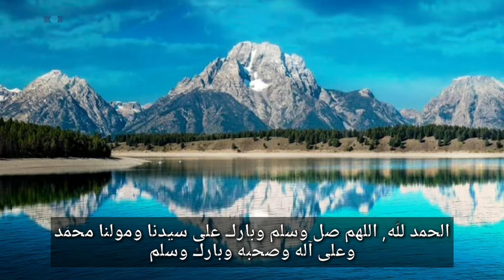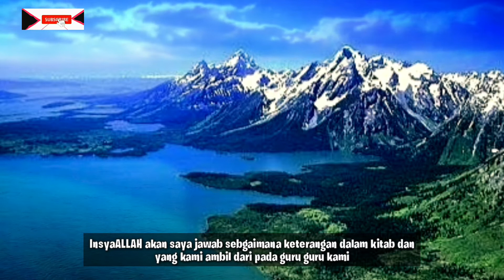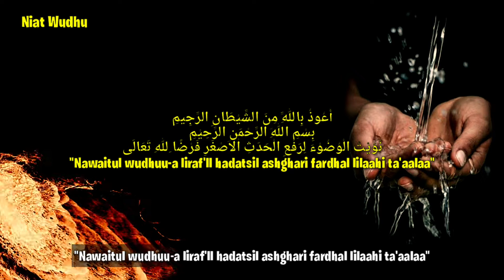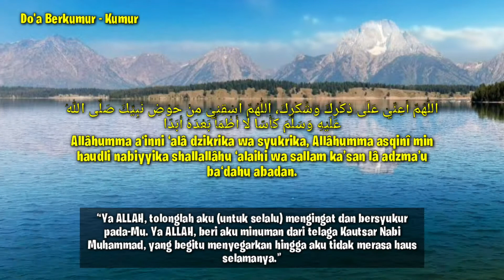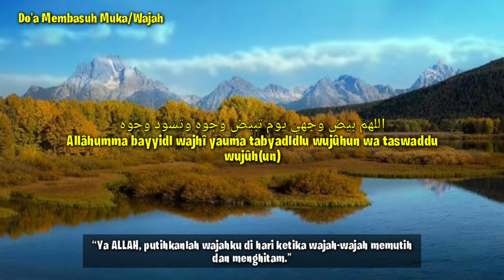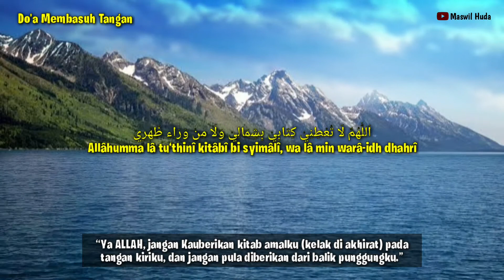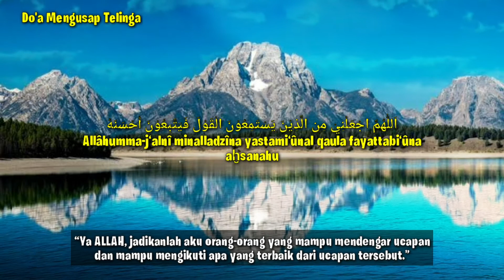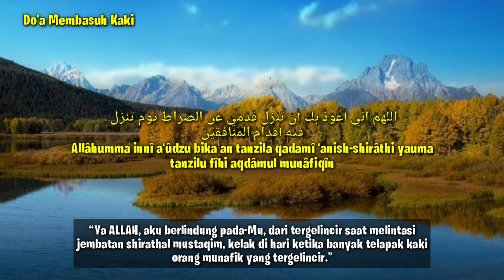DO'A DO'A yang Menyertai Gerakan WUDHU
- Do'a Membasuh Telapak Tangan
اَللّٰهُمَّ اِحْفَظْ يَدِيْ مِنْ مَعَاصِيْكَ كُلِّهَا
Allâhumma ihfadh yadi min ma‘âshîka kullihâ

- Do'a Berkumur - Kumur
اَللّٰهُمَّ أَعِنِّيْ عَلَى ذِكْرِكَ وَشُكْرِكَ، اَللّٰهُمَّ اَسْقِنِيْ مِنْ حَوْضِ نَبِيِّكَ صَلَّى اللهُ عَلَيْهِ وَسَلَّمَ كَأْسًا لَا أَظْمَأُ بَعْدَهُ أَبَدًا
Allâhumma a‘inni ‘alâ dzikrika wa syukrika, Allâhumma asqinî min haudli nabiyyika shallallâhu ‘alaihi wa sallam ka’san lâ adzma’u ba‘dahu abadan.

- Do'a Membersihkan Lubang Hidung
Pada Saat Menghirup Air
اَللّٰهُمَّ أَرِحْنِيْ رَائِحَةَ الْجَنَّةِ، اَللّٰهُمَّ لَا تَحْرِمْنِيْ رَائِحَةَ نِعَمِكَ وَجَنَّاتِكَ
Allâhumma ariḫnî râiḫatal jannah.
Allâhumma lâ taḫrimnî râiḫata ni‘amika wa jannâtika

Pada Saat Mengeluarkan Air Dari Hidung
اَللّٰهُمَّ إِنِّيْ أَعُوْذُ بِكَ مِنْ رَوَائِحِ النَّارِ وَسُوْءِ الدَّارِ
Allâhumma innî a‘ûdzu bika min rawâiḫin nâr wa sû’id dâr

- Do'a Membasuh Muka/Wajah
اَللّٰهُمَّ بَيِّضْ وَجْهِيْ يَوْمَ تَبْيَضُّ وُجُوْهٌ وَتَسْوَدُّ وُجُوْهٌ
Allâhumma bayyidl wajhî yauma tabyadldlu wujûhun wa taswaddu wujûh(un)

- Do'a Membasuh Tangan
Tangan Kanan
اَللّٰهُمَّ أَعْطِنِيْ كِتَابِيْ بِيَمِينِيْ وَحَاسِبْنِيْ حِسَابًا يَسِيرًا
Allâhumma a‘thinî kitâbî biyamînî, wa ḫâsibnî ḫisâban yasîran

Tangan Kiri
اَللّٰهُمَّ لَا تُعْطِنِيْ كِتَابِيْ بِشِمَالِيْ وَلَا مِنْ وَرَاءِ ظَهْرِيْ
Allâhumma lâ tu‘thinî kitâbî bi syimâlî, wa lâ min warâ-idh dhahrî

- Do'a Mengusap Kepala
اَللّٰهُمَّ حَرِّمْ شَعْرِيْ وَبَشَرِيْ عَلَى النَّارِ وَأَظِلَّنِيْ تَحْتَ عَرْشِكَ يَوْمَ لَا ظِلَّ إلَّا ظِلُّكَ
 Allâhumma ḫarrim sya’rî wa basyarî ‘alân-nâri wa adhillanî taḫta ‘arsyika yauma lâ dhilla illâ dhilluka

- Do'a Mengusap Telinga
اَللّٰهُمَّ اجْعَلْنِيْ مِن الَّذِيْنَ يَسْتَمِعُوْنَ الْقَوْلَ فَيَتَّبِعُوْنَ أَحْسَنَهُ
Allâhumma-j‘alnî minalladzîna yastami‘ûnal qaula fayattabi‘ûna aḫsanahu

- Do'a Membasuh Kaki
Kaki Kanan
اَللّٰهُمَّ اجْعَلْهُ سَعْيًا مَشْكُوْرًا وَذَنْبًا مَغْفُوْرًا وَعَمَلًا مُتَقَبَّلًا،
اَللّٰهُمَّ ثَبِّتْ قَدَمِيْ عَلَى الصِّرَاطِ يَوْمَ تَزِلُّ فِيْهِ الْأَقْدَامُ
Allâhumma-j’alhu sa‘yan masykûran wa dzamban maghfûran wa ‘amalan mutaqabbalan. Allâhumma tsabbit qadamî ‘alash shirâthi yauma tazillu fîhil aqdâm

Kaki Kiri
اَللّٰهُمَّ إِنِّي أَعُوْذُ بِكَ أَنْ تَنْزِلَ قَدَمِيْ عَنِ الصِّرَاطِ يَوْمَ تَنْزِلُ فِيْهِ أَقْدَامُ الْمُنَافِقِيْنَ
Allâhumma innî a‘ûdzu bika an tanzila qadamî ‘anish-shirâthi yauma tanzilu fîhi aqdâmul munâfiqîn